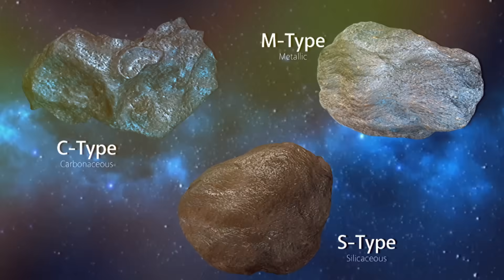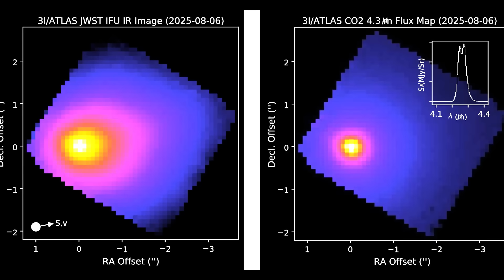Strange Structures Surrounding 3I/ATLAS Revealed as it Begins Glowing Green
A mysterious interstellar object is lighting up our skies — glowing green, showing strange plasma structures, and defying everything we thought we knew about comets. 3I/ATLAS is now racing toward its closest approach to the Sun, and astronomers are watching closely to see if it will survive, shatter, or transform before our eyes.

In this video, we explore its unusual green glow, its unpredictable behavior, its upcoming Mars flyby, and what scientists expect during perihelion. Could this be our best chance to study pristine material from beyond our solar system — or will ATLAS disintegrate into cosmic dust?